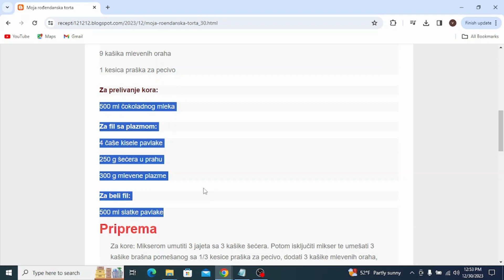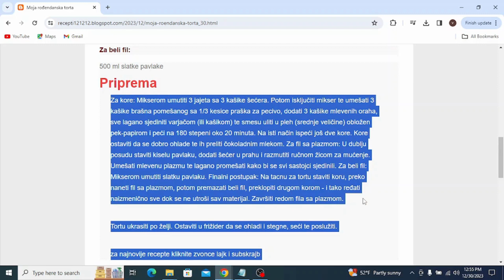Moja rođendanska torta